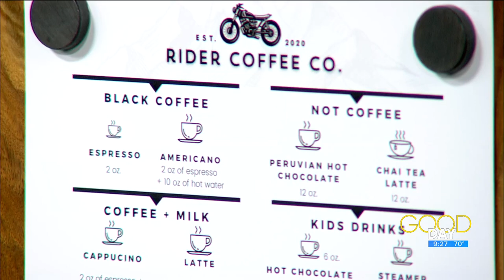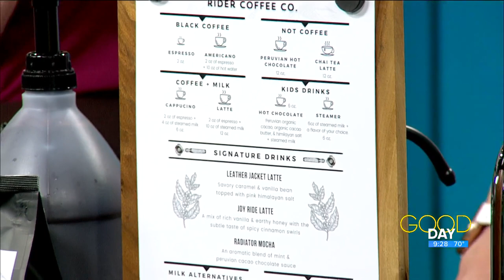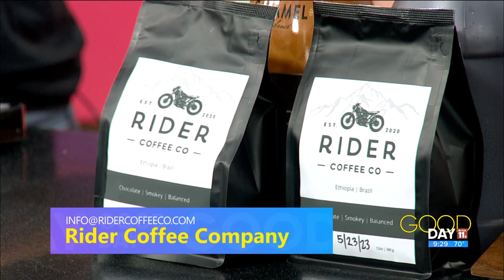Java on wheels: Check out the espresso bar that comes to you | Good Day on WTOL 11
Jodie and Stephen Laing talk their mobile espresso bar of the Rider Coffee Company.